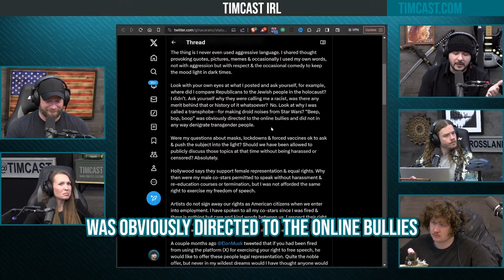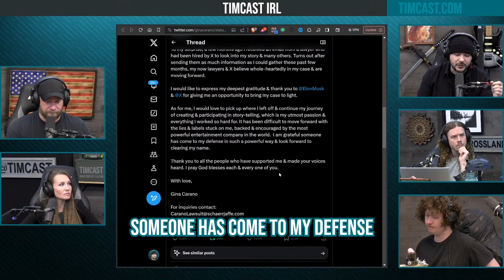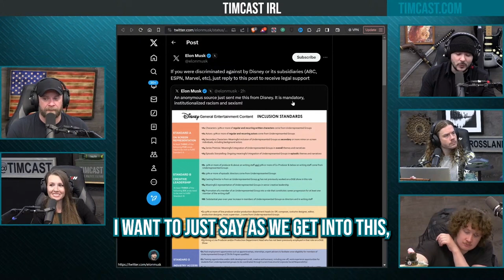Gina Carano Did Nothing Wrong